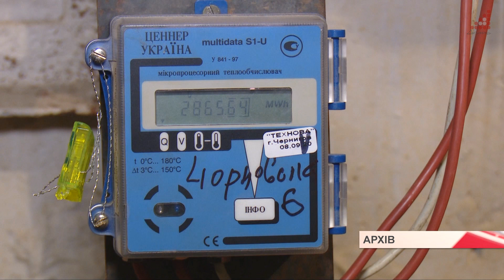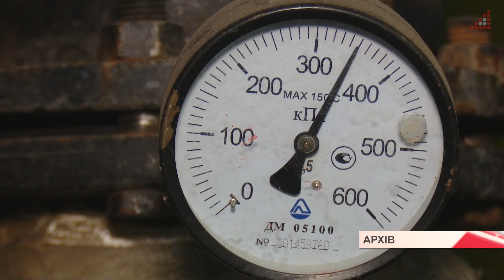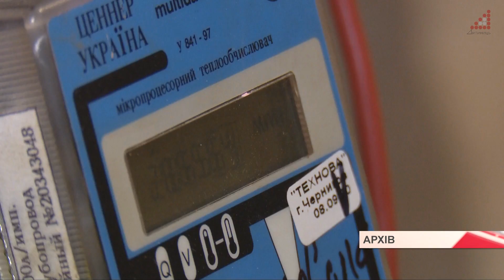Держава планує відшкодувати "ОТКЕ" 215 млн гривень різниці в тарифах. Хто заплатить решту 500 млн?